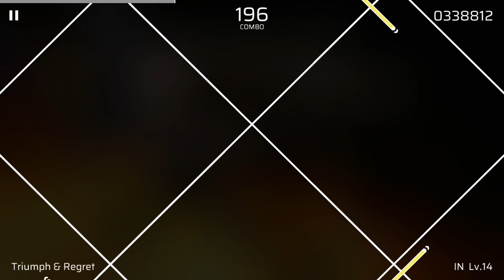[Phigros]Triumph & Regret - typeMARS IN